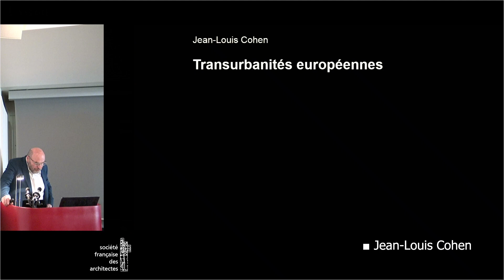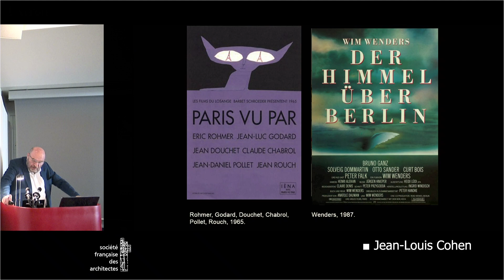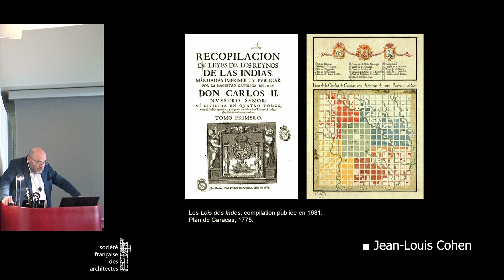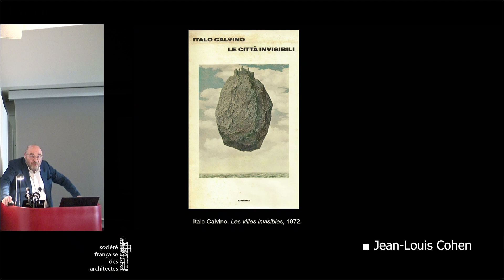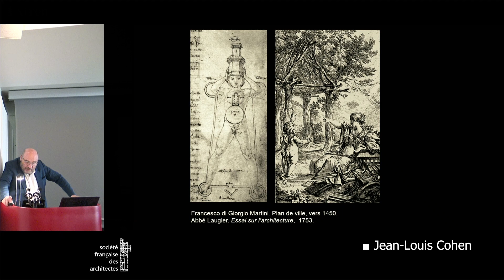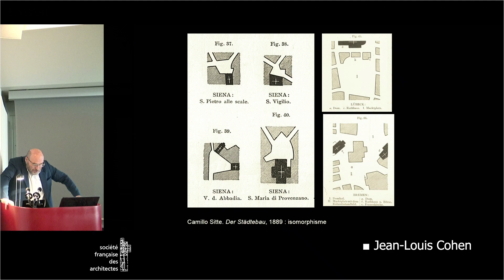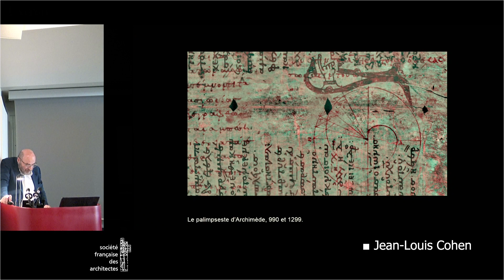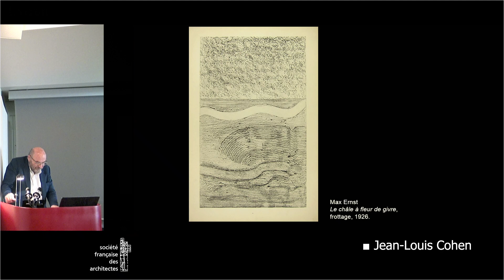► Jean-Louis Cohen, "Transurbanités continentales"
► Colloque International d'architecture 2023, Le rêve européen.
En partenariat avec le CNRS (GDRI, "Savoirs artistiques et traités d'art"), le groupe d'études géopolitiques éditeur du Grand Continent.